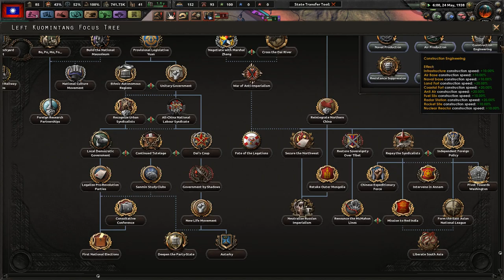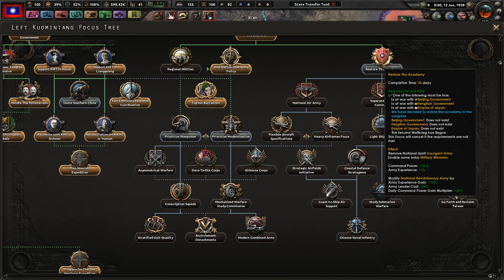War and More War! - Hearts of Iron 4 Kaiserreich: Blood on the Yangtze Left KMT #4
The Left KMT is the revolutionary party of China that holds the future of not just China, but Asia! Even though we were forced to go underground to avoid conflict and opposition, we have grown large enough to fight the powers that would see China crippled and under the imperialist boot. Under Wang Jingwei, we can restore China to its former glory and spread Radical Socialism!